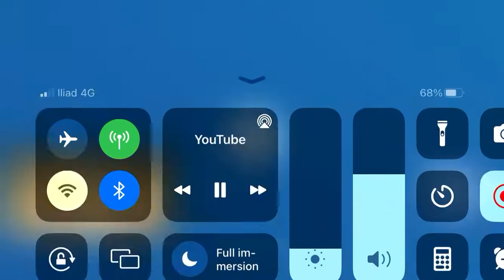I primi giorni del Napoli a Dimaro Dimaro22 forzanapolisempre💙